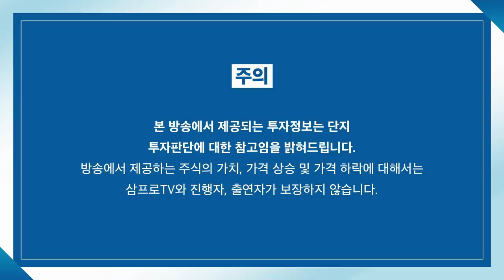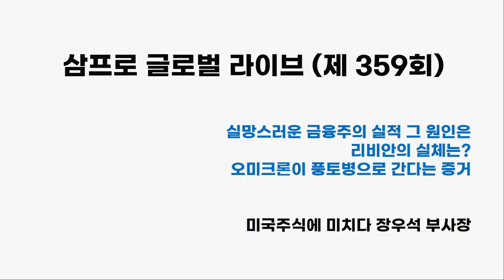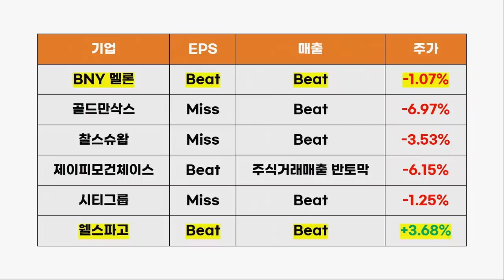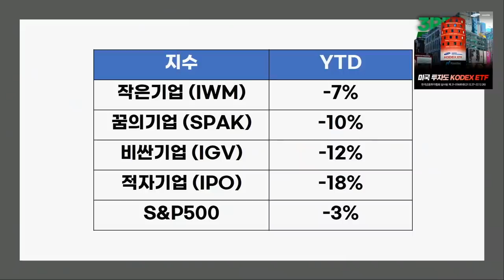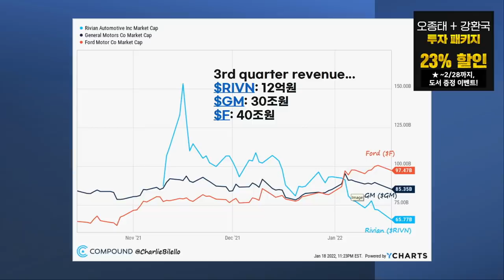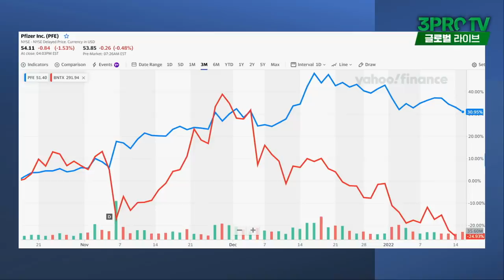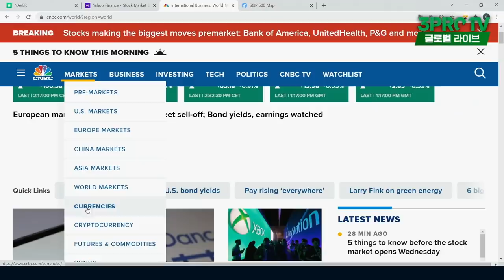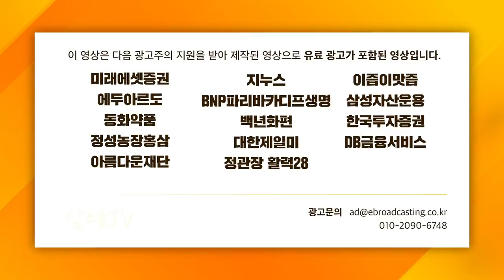[글로벌 개장시황] 급등하는 '소파이' 지금 들어갈 타이밍인가요? f. 미국주식에미치다 장우석 부사장